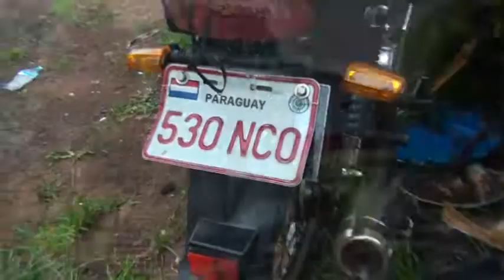Aprehenden a presuntos ladrones de motocicletas en Encarnación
Agentes de la Comisaría Cuarta de la ciudad de Encarnación lograron la captura de dos Malvivientes quienes aparentemente se alzaron con una motocicleta que se encontraba estacionada en una de las arterias de la capital Itapuense.